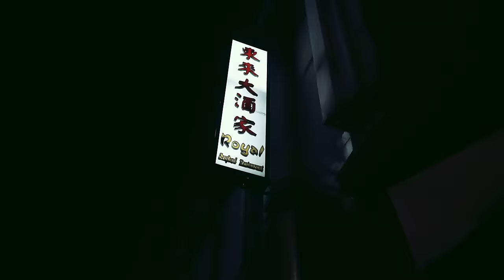Jayy Grams & Smoke DZA - Mr. Miyagi (Official Music Video)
Watch the official music video to Jayy Grams & Smoke DZA's "Mr. Miyagi".